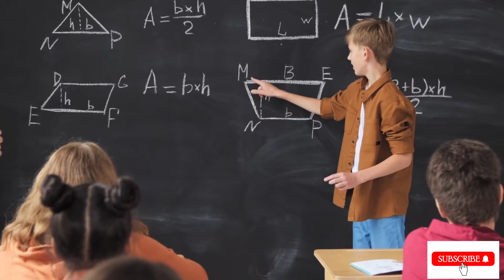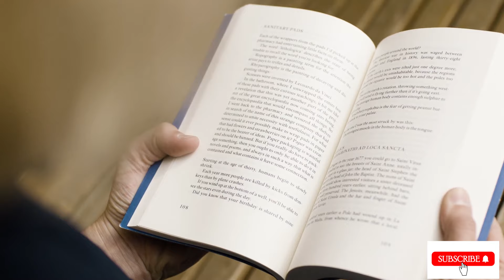10 HABITS OF HIGH IQ PEOPLE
10 HABITS OF HIGH IQ PEOPLE

Are successful people always smart people?
Can unintelligent people be successful?